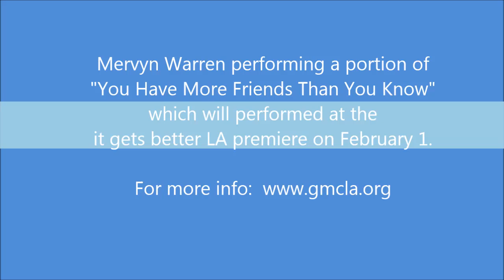You Have More Friends Than You Know - GMCLA Rehearsal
Mervyn Warren performs a portion of "You Have More Friends Than You Know" at GMCLA rehearsal this week.  The song will be performed at the Los Angeles premiere of 'it gets better' on February 1.

Please excuse the poor cell phone video.  What do you do when a five-time Grammy Award winner starts to play his song for you?  You whip out your phone as quick as you can to record it.

Warren is best known as an original member of the a cappella vocal group Take 6, as well as his work with "The Wedding Planner," "Sister Act 2," "The Preacher's Wife," and "Joyful Noise."